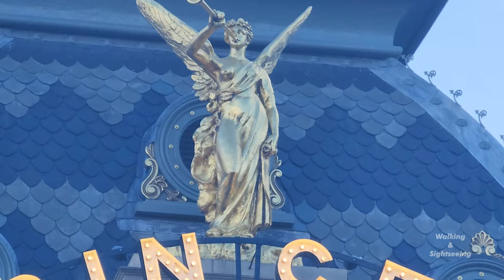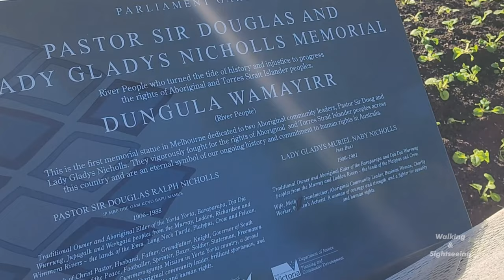Walking Melbourne City Stanford Fountain Princess Theatre Parliament Gardens Coles Fountain 4K Tour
The fountain has curtains of water which offers respite from the heat on a hot day. There are some nice gardens with sloping grassy areas, memorial statue to Pastor Sir Douglas and Lady Gladys Nicholls who fought for the rights of Aboriginal and Torres Strait Islander people across Australia. Unshaded seats and water tap and close to Parliament Train Station.

Location: Parliament Reserve, cnr Spring and Albert Sts Sited in Parliament Gardens, his Coles Fountain is a striking counterpoint to its historical garden setting. Its stainless-steel tubing forms a geometrical frame some three metres high, from which water cascades into a shallow pool below. To ‘enter’ the C-shaped fountain is to be virtually encircled by a curtain of water. It is set on finished bluestone paving, which reflects the geometry of the fountain.